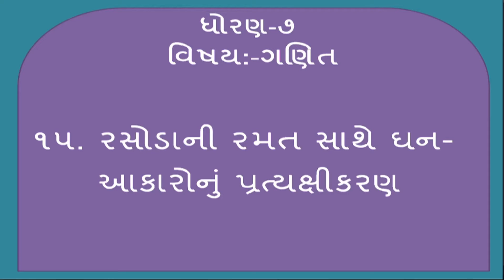ધોરણ-7 ગણિત ; પ્રકરણ-15, રસોડાની રમત સાથે ઘન આકારોનું પ્રત્યક્ષીકરણ | Std-7 Maths Video